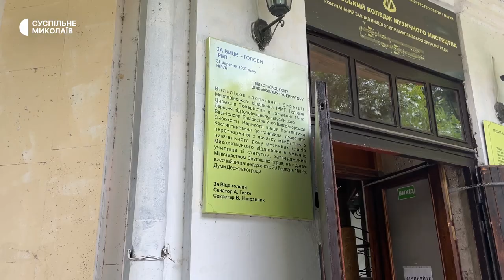У Миколаєві почали ремонт коледжу музичного мистецтва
У Миколаївському фаховому коледжі музичного мистецтва одному з корпусів якого понад 150 років, почали робити ремонт. Вперше за тридцять років перекривають дах, замінюють старі вікна та частково електропроводку.